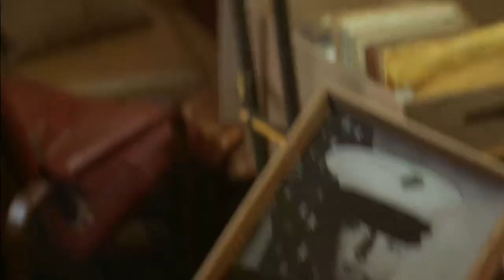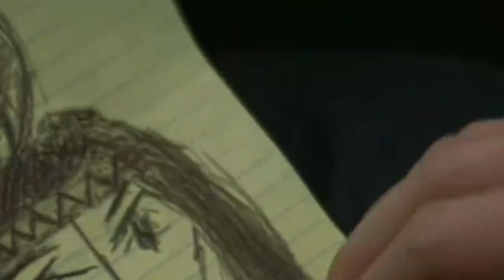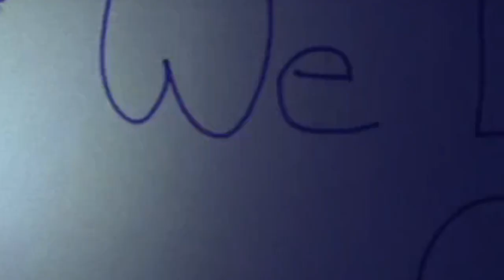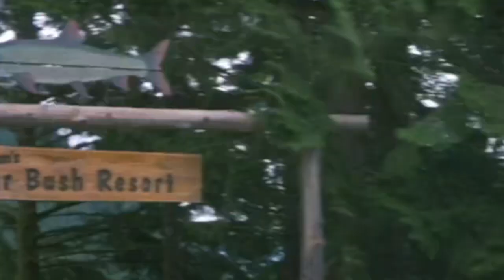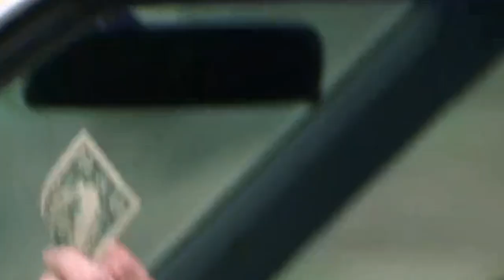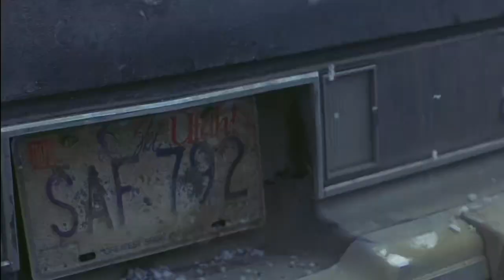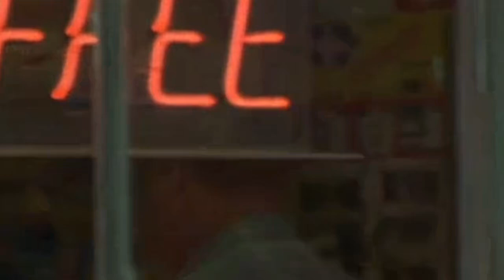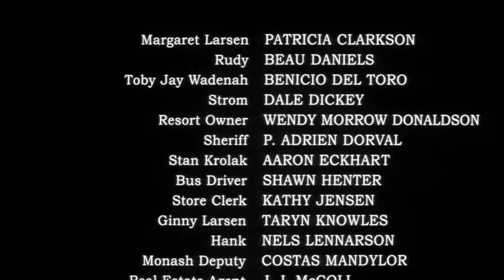The Pledge 2001 ᖴυℓℓ ᗰᴏv𝔦𝔢 Jack Nicholson ᗰᴏv𝔦𝔢𝔰